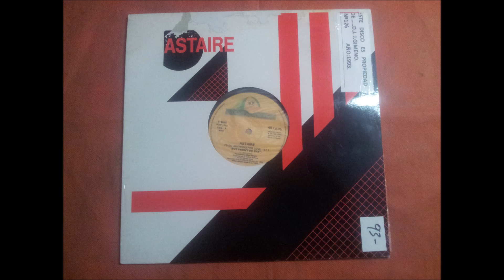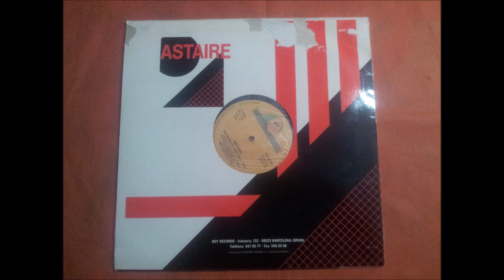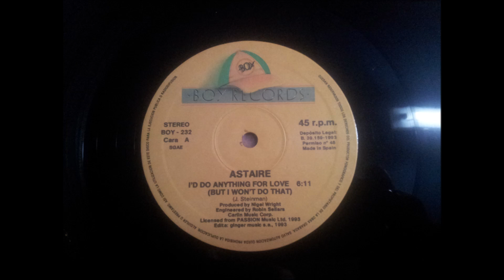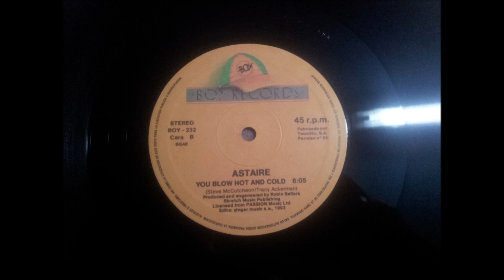ASTAIRE.(YOU BLOW HOT AND COLD.)(12''.)(1993.)